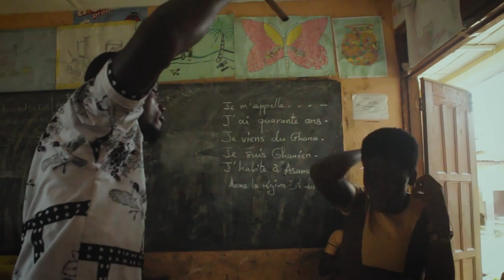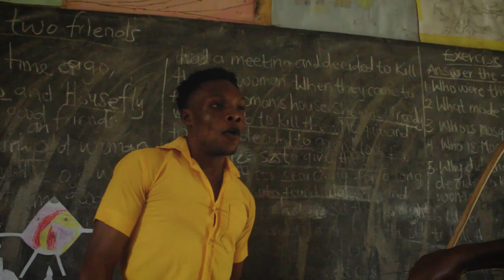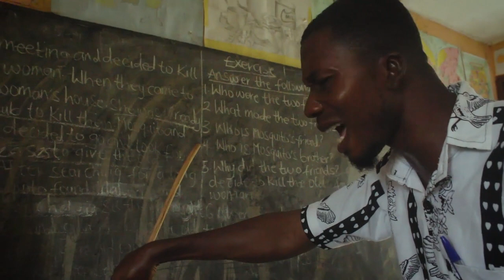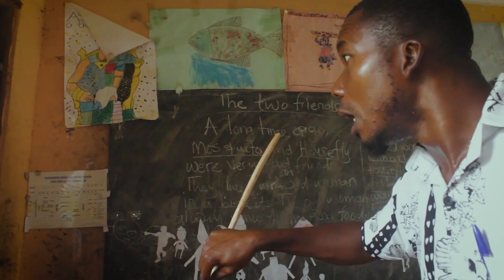CAN ATEMUDA DEFINES COTYLEDON [ ATEMUDA IN MENTAL CLASS..NEW]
ATEMUDA IS THE WORST STUDENT ON EARTH. HOW CAN HE COMPARE COTYLEDON TO MANHOOD. A MUST WATCH VIDEO FROM ATEMUDA ..DONT LAUGH ALONE OOOOOOOOOOO